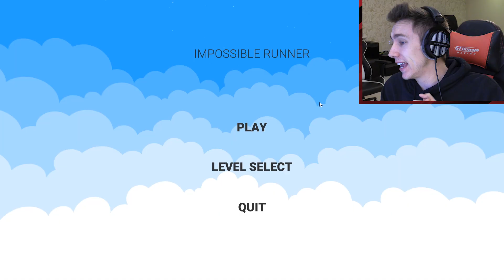IMPOSSIBLE RUNNER!!!!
Become a Member Become a Member Leave a like for more Impossible Runner!

Simon/Miniminter/mm7games